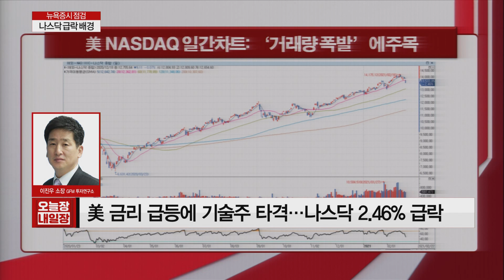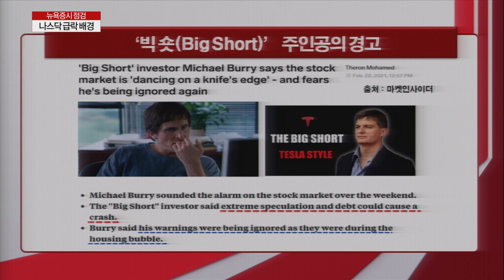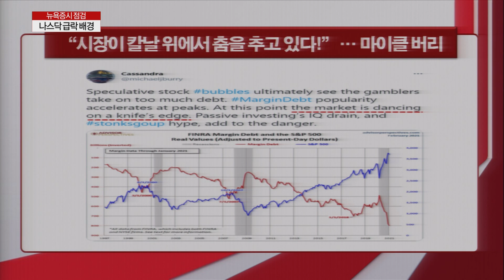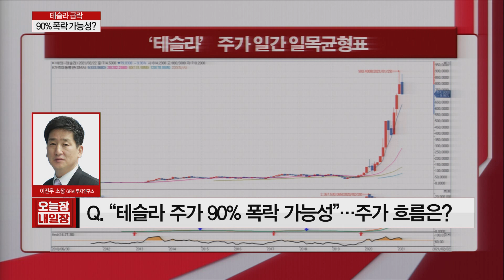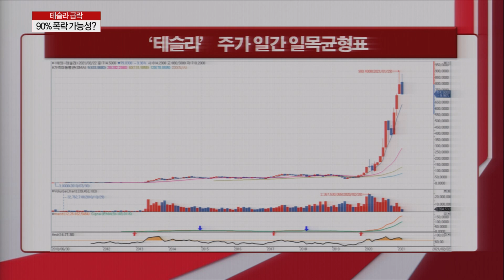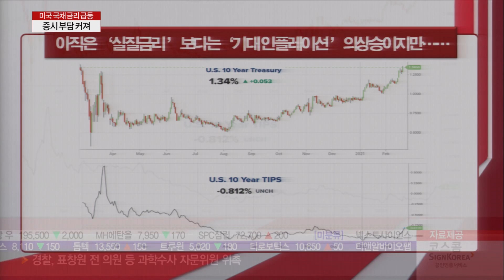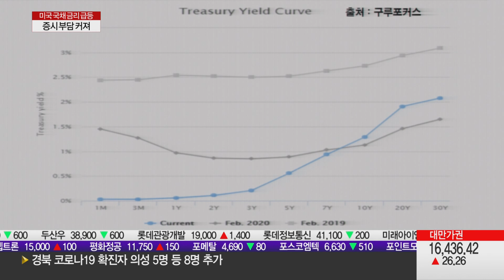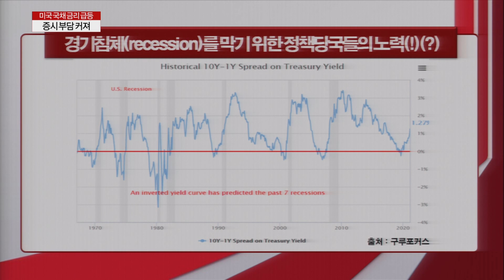글로벌 증시가 흔들린다!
Q. 흔들리는 글로벌 증시... 배경은?
 - 美 금리 급등에 기술주 타격... 나스닥 2.46% 급락

Q. "테슬라 주가 90% 폭락 가능성"... 주가 흐름은?

Q. 미 국채 금리 급등에 증시 부담 커지나?